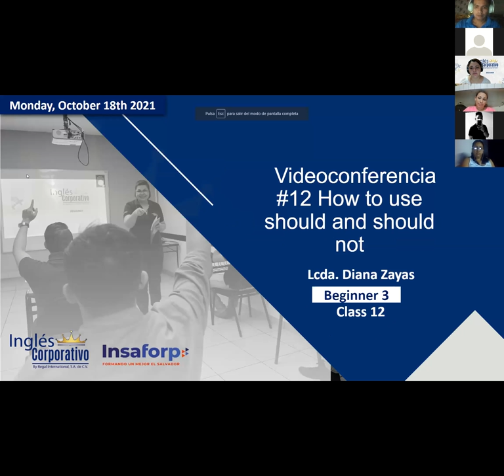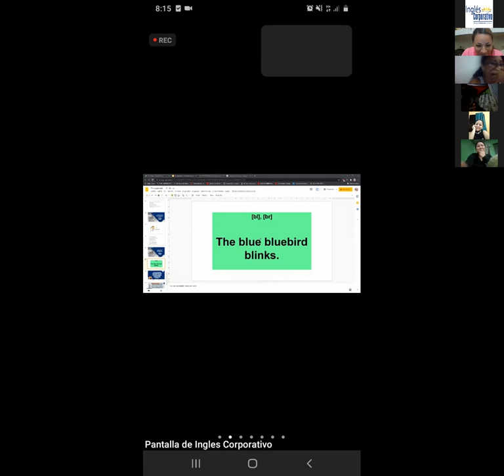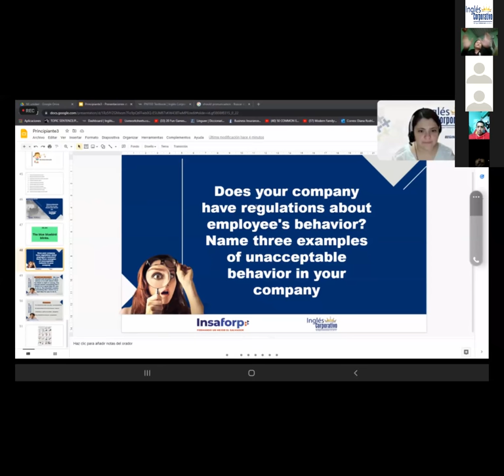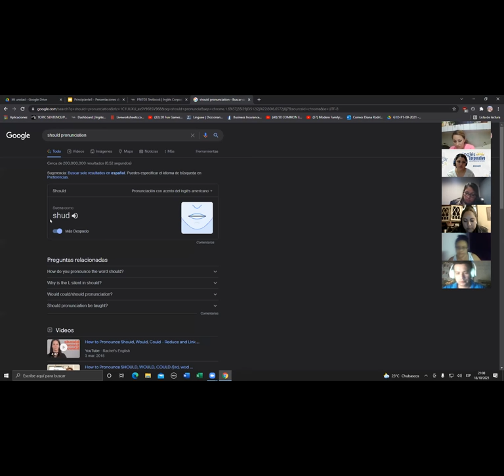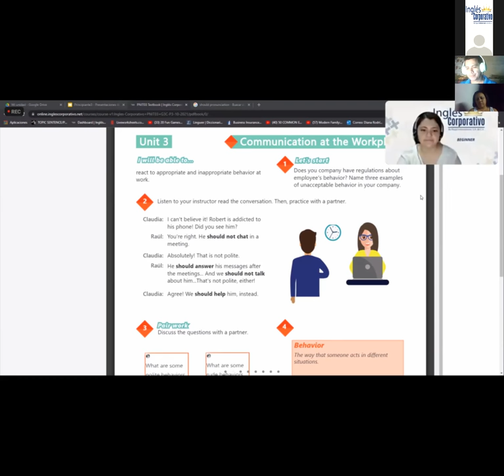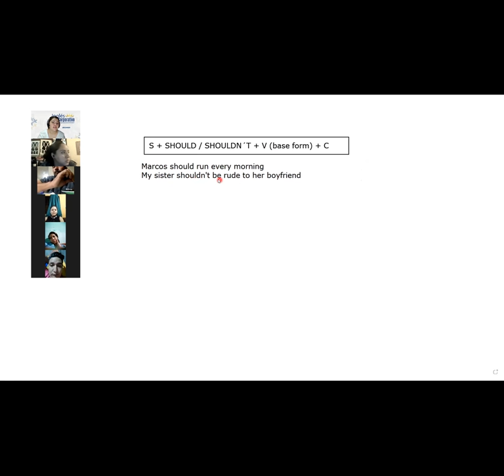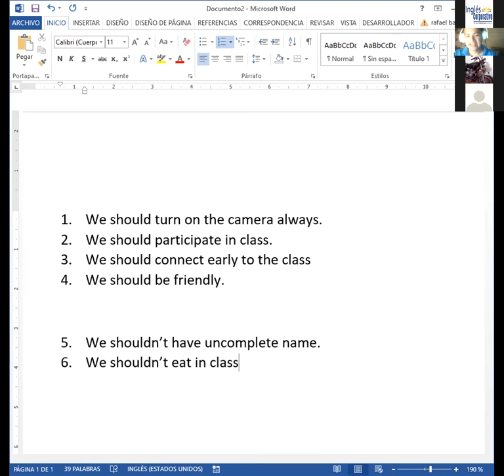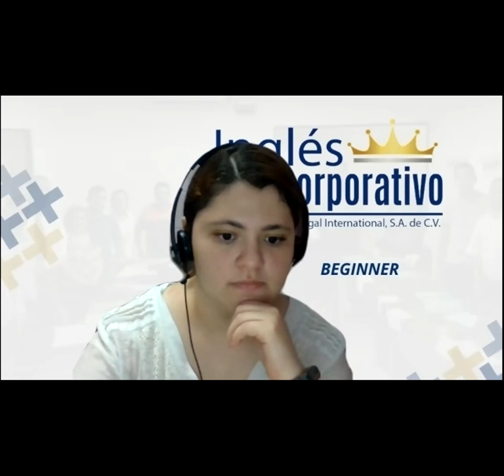Ingles Corporativo- Videoconferencia #12 How to use should and should not